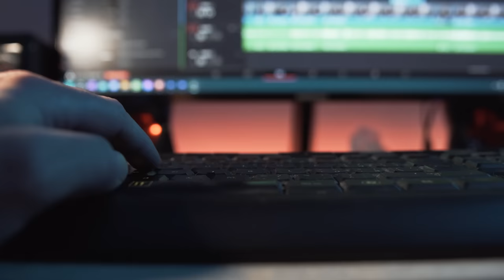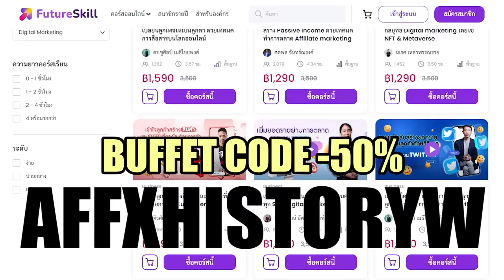จากจักรพรรดิจีน สู่คนกวาดถนน!! "ปูยี" จักรพรรดิคนสุดท้าย!! - History World